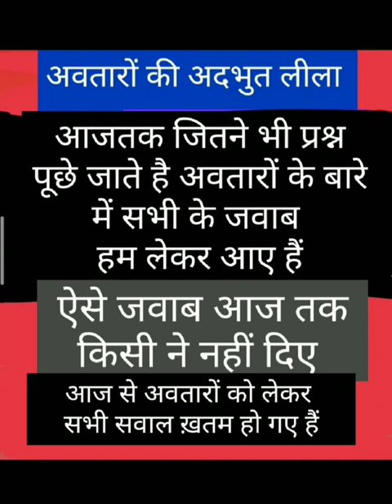kalki avatar । सभी सवालों के जवाब आज मिल गए । dev sareshwer